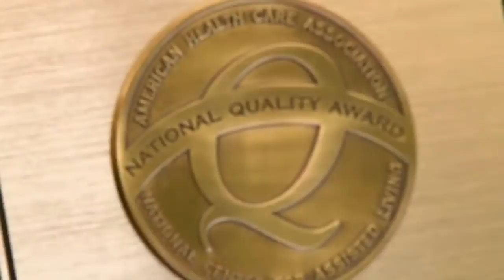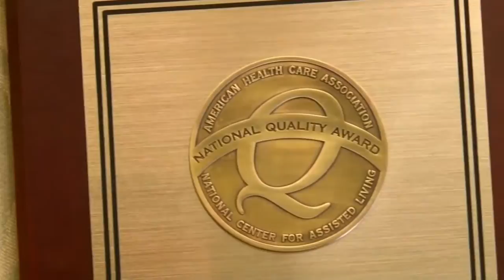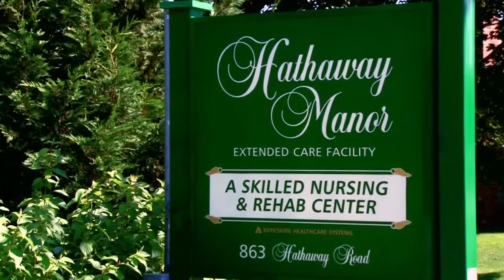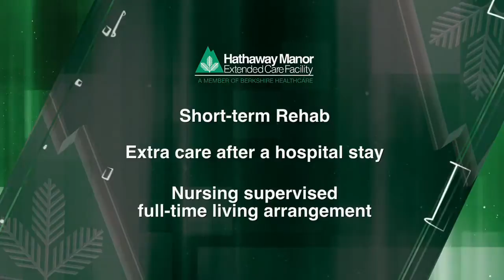Berkshire Healthcare - Hathaway Manor Extended Care Facility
- Hathaway Manor Extended Care Facility - Located in New Bedford, MA in South Eastern, MA. Part of Berkshire Healthcare Systems. AHCA National Quality Award recipient of the Bronze 2009 award.  Offer Portuguese speaking staff, food preferences and customs. We offer short-term rehabilitation, long-term rehabilitation, skilled nursing, hospice care and respite care services. Comforts of home with the care they need.  Fine dining, private family space and out door space. Licensed Rehab staff offers Physical, Occupational and Speech Therapies up to 7 days a week. Religious services, activities and outings are offered on a regular basis. We provide short-term rehab, a place to stay after a hospital stay and a nursing supervised full-time living arrangements to offer the service that you or a loved one may need.